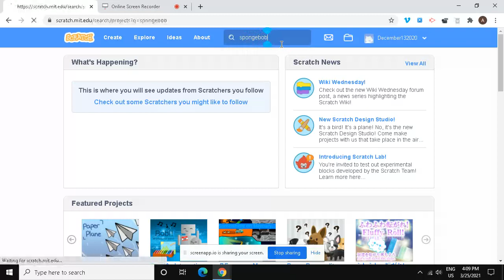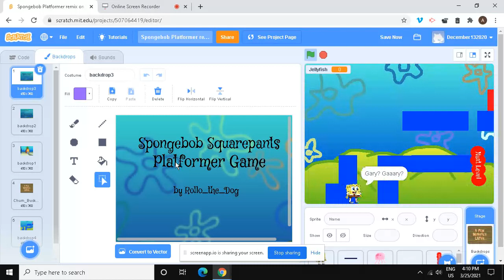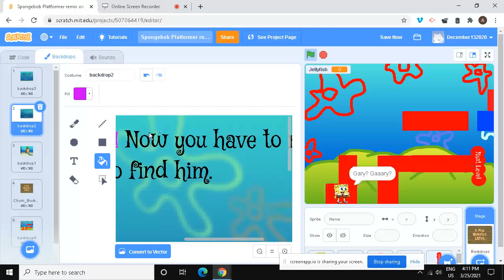Scratch part 147